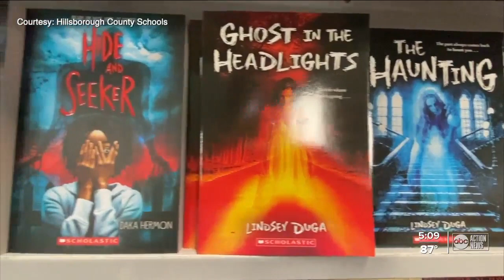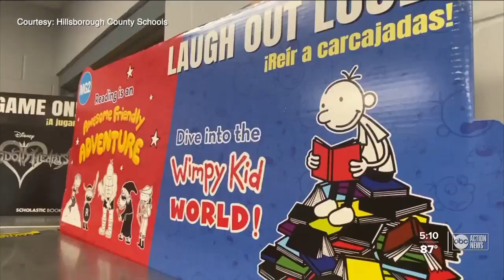Scripps donated books to local schools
The foundation donated 3000 books.